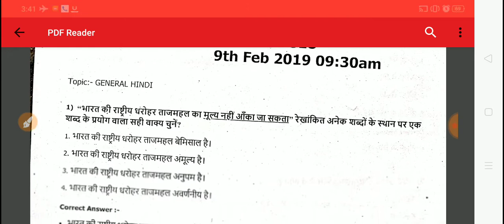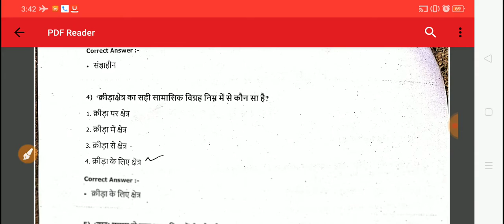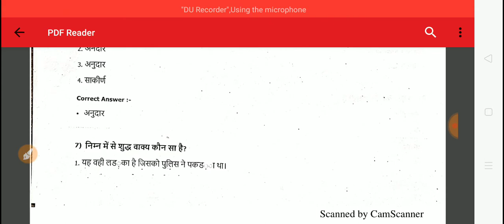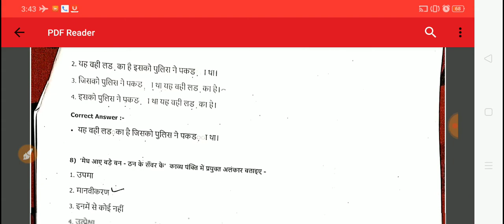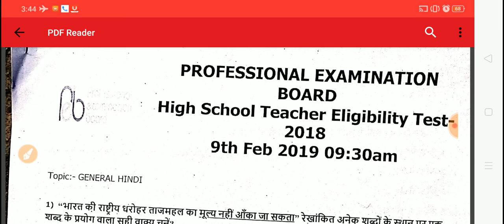SAMVIDA VARG-03 HINDI